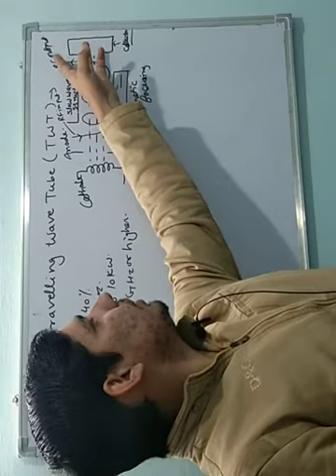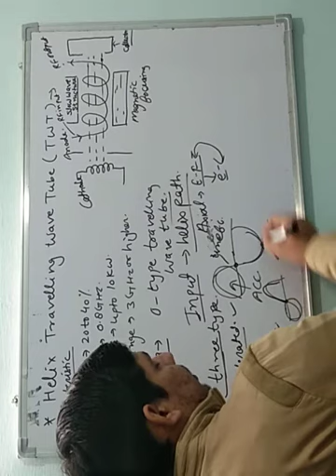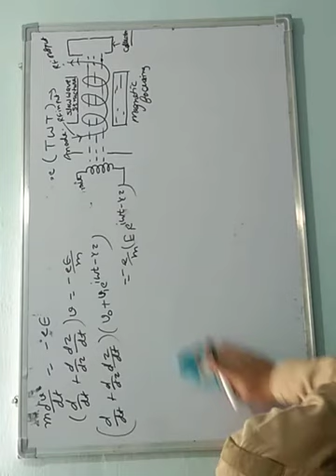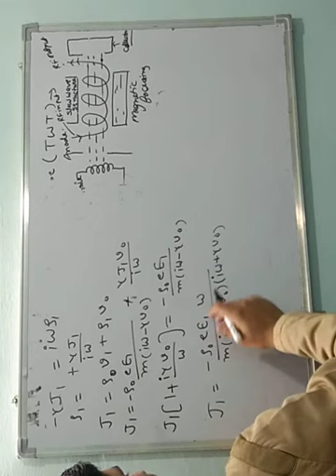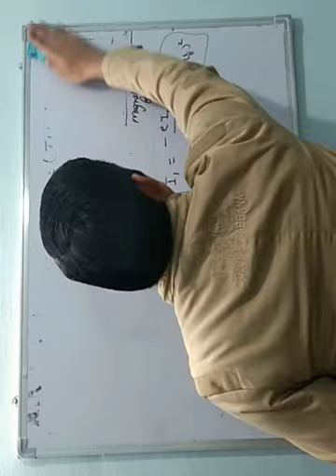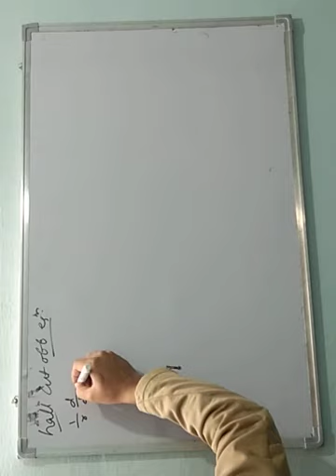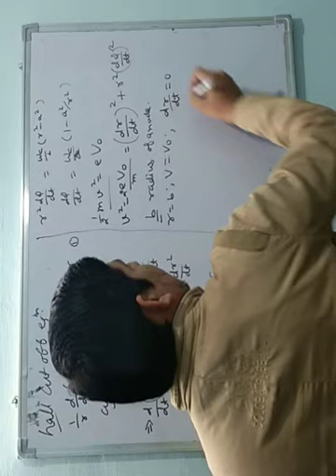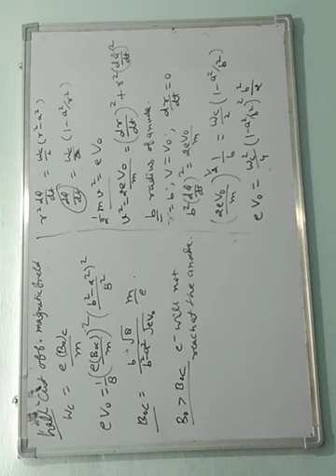Electronics Lecture 18 Helix Travelling Wave Tube , Magnetron.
Construction , Working and convection current equation for Helix Travelling Wave Tube (TWT) . Construction , working and hall cutoff voltage condition for Magnetron.